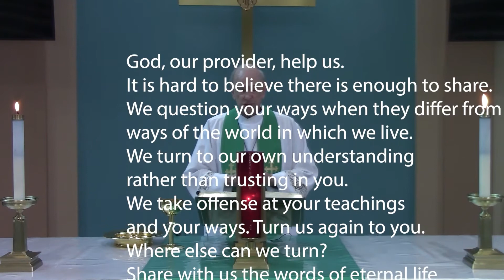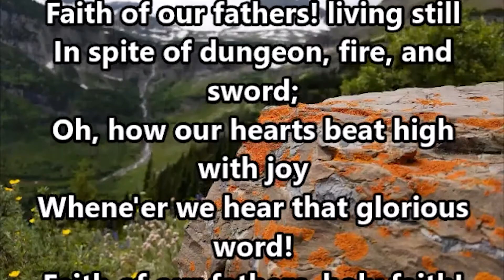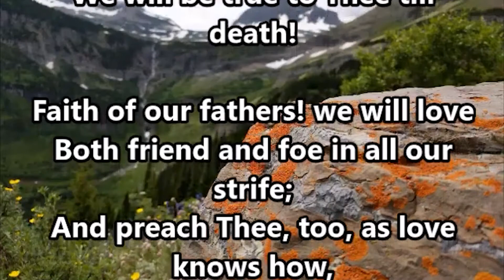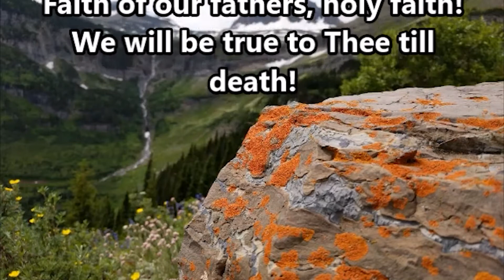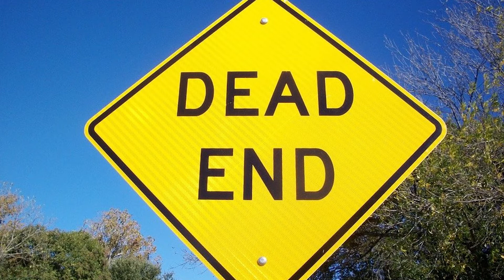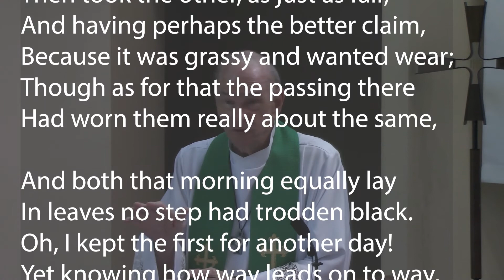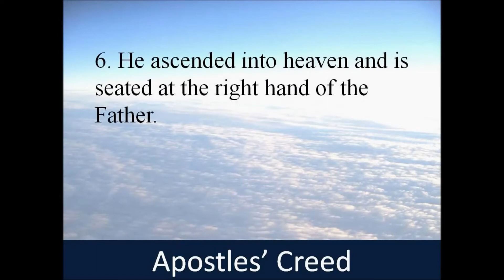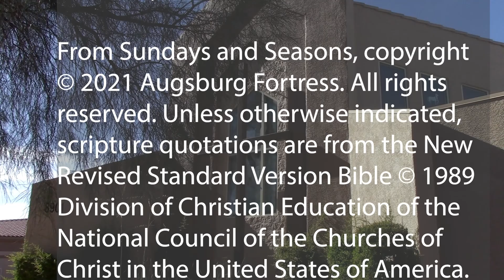Thirteenth Sunday after Pentecost August 22, 2021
The disciples say, "This teaching is difficult! Who can accept it?" Good question. Can you? Jesus asks a telling question of the twelve, "Do you also wish to go away?" Find out how Peter answers that question.